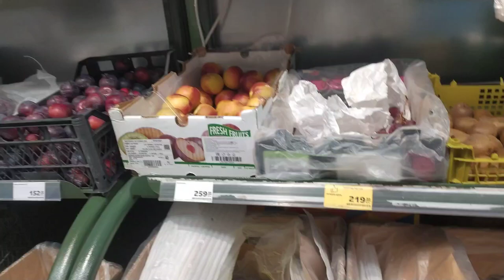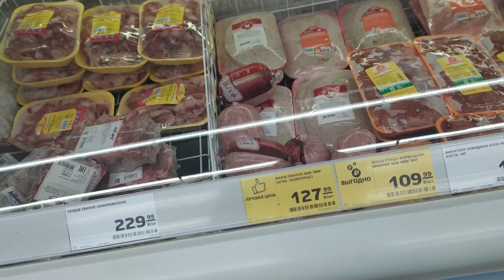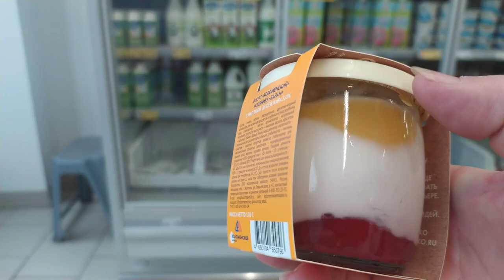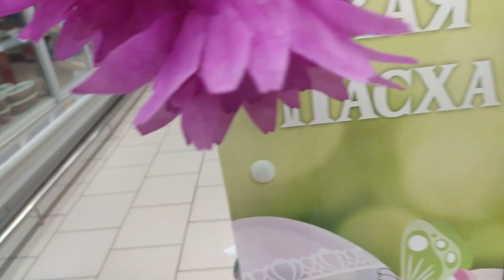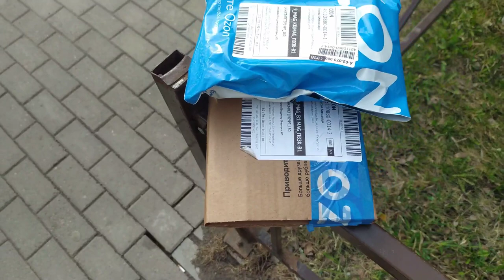СПБ.Живу в гостях.Хожу по магазинам,занимаюсь своими делами.